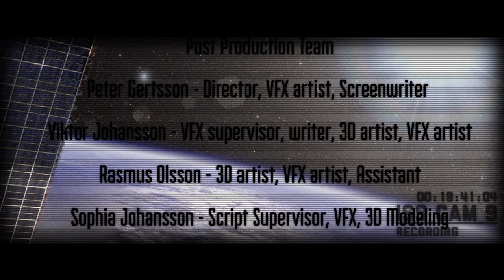Reconstruct movie - CRP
School project at Blekinge Institute of Technology